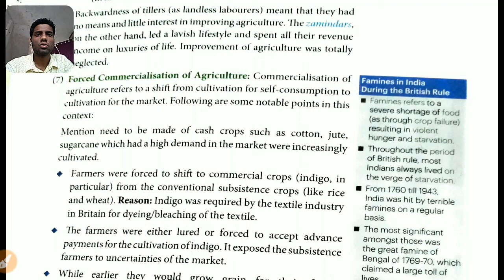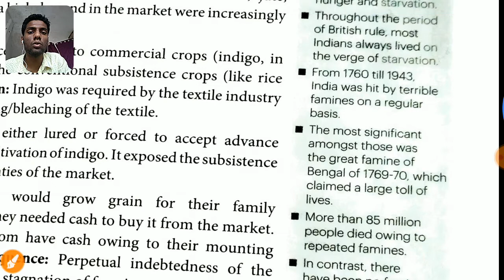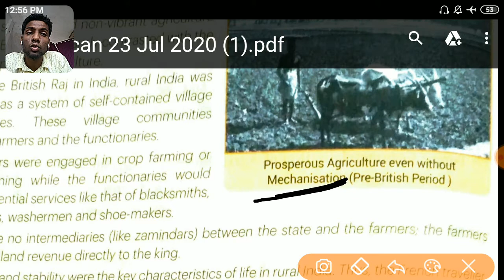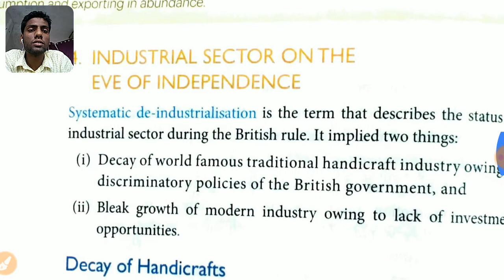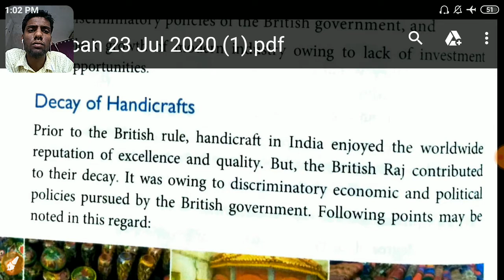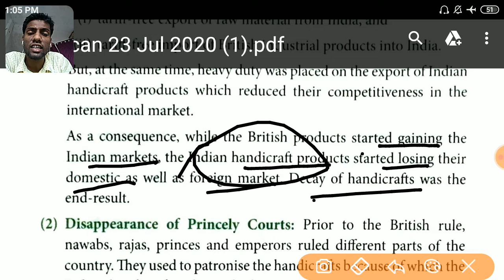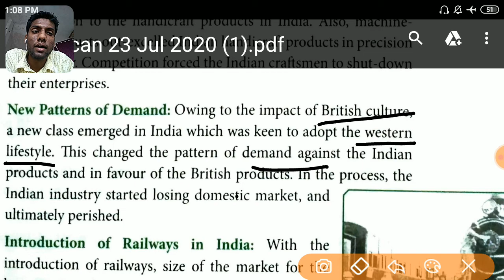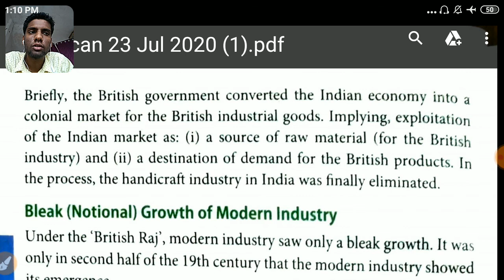Indian economy on the eve of independence ( part :-4) class :-12